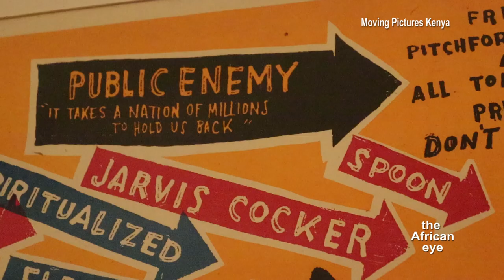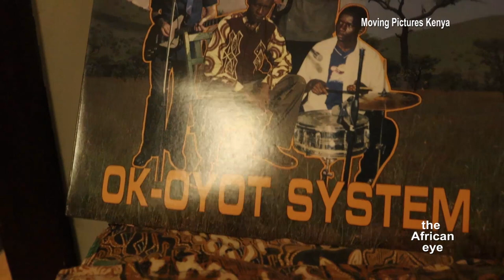From Rock 'n Roll to Benga. The Story of Ian Eagleson (The Benga Playing Mzungu)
In this edition of 'eyeing the dream', we focus on Ian Eagleson, the Benga playing American musician. Ian Eagleson is an American musician who loves playing Benga music. Benga music is a style popular in Western Kenya.
Ian IEagleson studied Benga Music up to PhD level. He prefers to refer to Benga music as Ethnomusicology.
While studying for his PhD in Benga music, Ian Eagleson met and interviewed many Benga musicians from western Kenya among them John Junior, Otieno Jagwasi, Prezda Bandason, Daniel Owino Misiani, Dolla Kabarry, Colela Maze among others.
He formed a band called Extra Golden which played a blend of Benga music and Rock 'n Roll. He went on tours around USA and Europe performing Benga music. This coincided with Baraka Obama's run for US presidency.